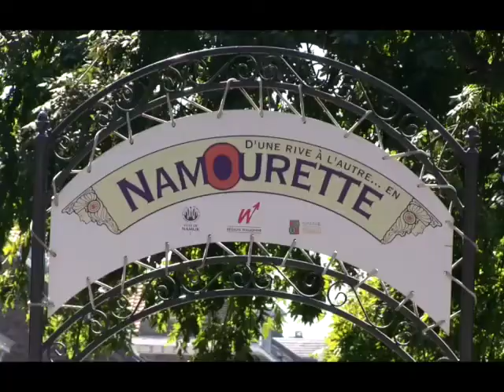Festival Musical de Namur Ambiances 2014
quelques images de l'ambiance qui régnera du 2 au 12 juillet pendant le Festival Musical de Namur.